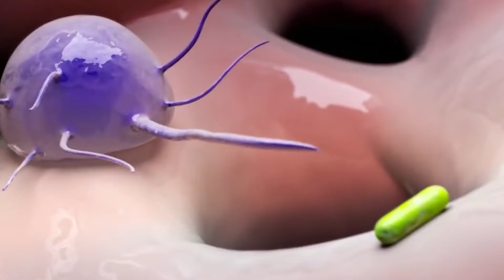TBC | Dokter Talk Health & Solution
Indonesia peringkat ke 3 kasus Tuberculosis (TBC) tertinggi di dunia.
Banyak orang tidak menyadari bahaya penyakit TBC. Penyakit yang menyerang paru-paru ini dapat membuat paru-paru rusak selamanya atau tidak kembali normal. Seperti apa tanda-tanda penyakit TBC dan bisa kah kita terhindar dari penyakit ini?

Dapatkan info lengkapnya dalam video edisi "TBC | Dokter Talk Health & Solution" (with dr. Arief Munandar) berikut ini.

Semoga bermanfaat!